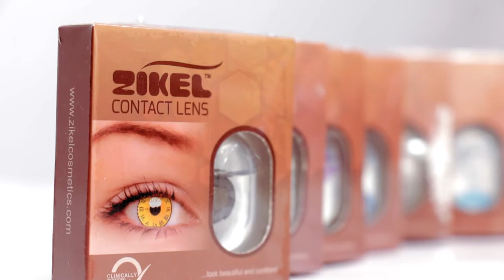ZIKEL CONTACT LENS